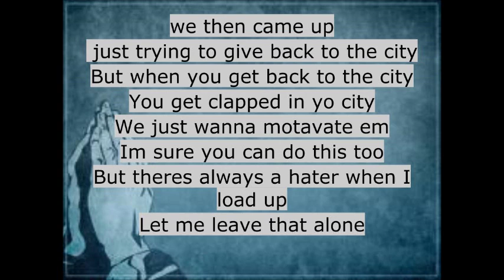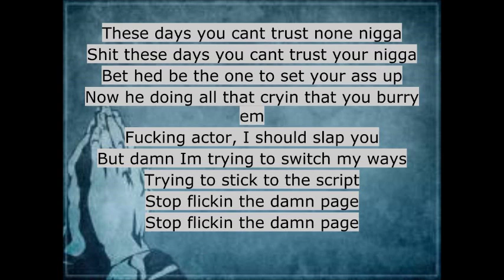lil chuckee - dream chaser (lil snupe tribute)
rip lil snupe
this lyrics was lagged so it change past slower than it originally should